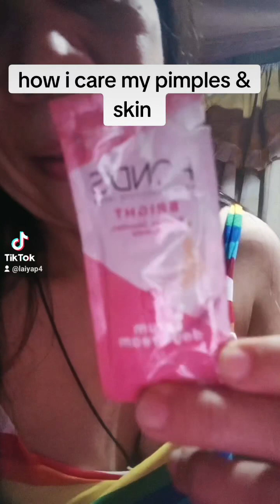how I care my skin